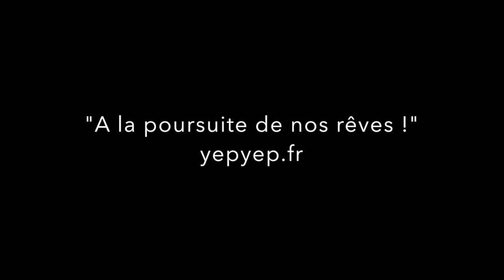Amandine saute en parachute by YEPYEP falling people